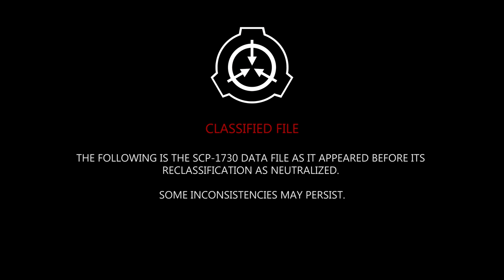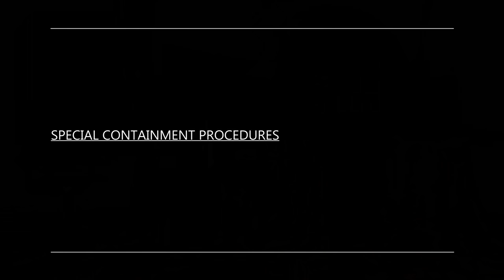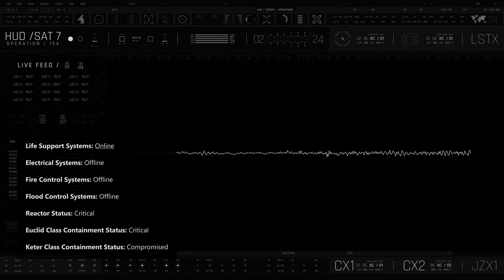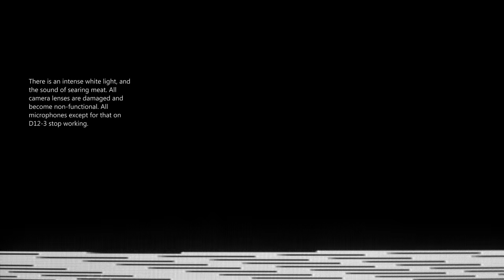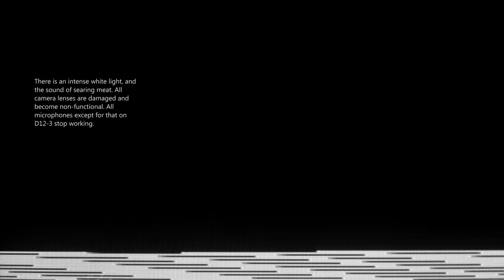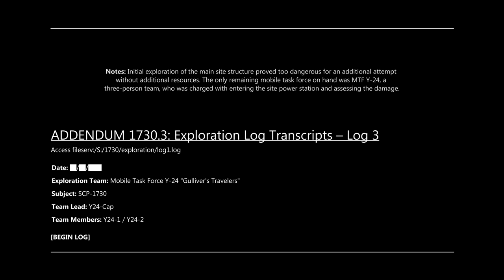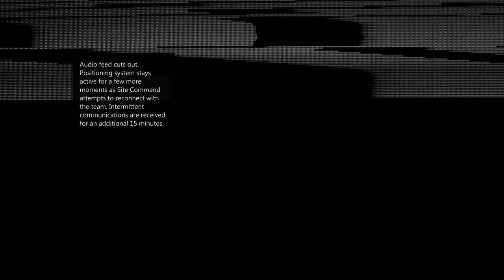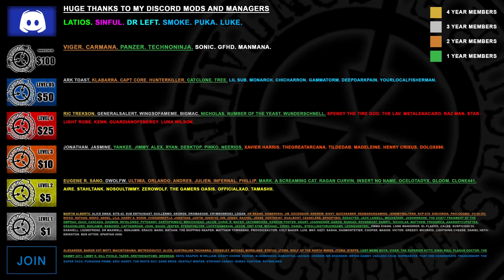SCP-1730 - What Happened to Site-13? - PART 1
The SCP Foundation went too far this time and by god, did they pay for every atrocity they committed! Watch to the end for the full story!

All SCP wiki works are licensed creative commons 3.0 attribution/share alike.

Chapters
00:00 - Intro
00:33 - Description
02:45 - Special Containment Procedures
03:43 - Addendum 1
05:17 - Addendum 2
06:21 - 1st Exploration Log
13:59 - 2nd Exploration Log
20:43 - Outro